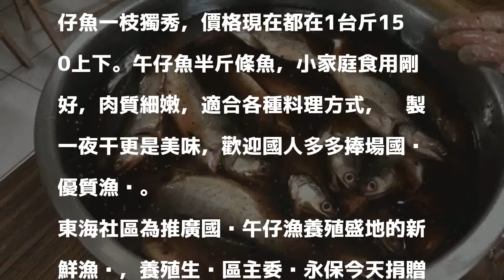午仔魚的故鄉！最大產枋寮東海村 嘗鮮「午」告讚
〔記者陳彥廷／屏東報導〕民間有「一午二鯧三鮸」等等俗諺，來形容魚肉口感及細嫩程度，不過，不同的版本之間，唯一相同的就是「一午」午仔魚幾乎不會變，而台灣「午仔魚的故鄉」在屏東。

發表評論評論如下。